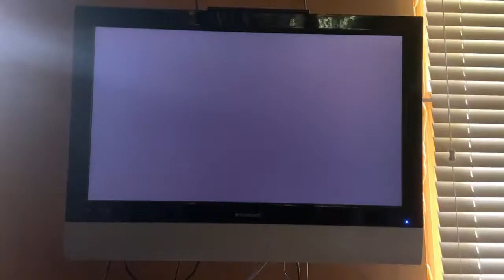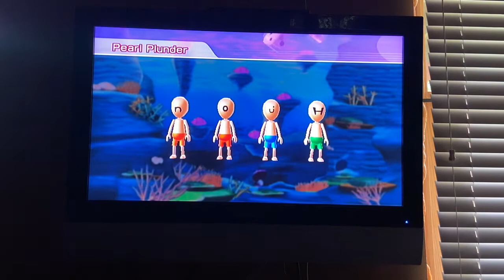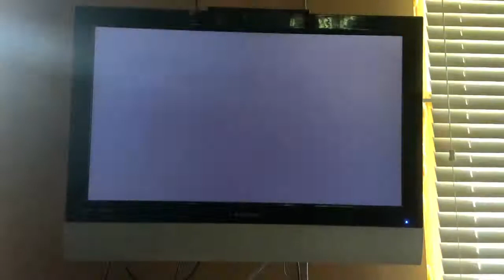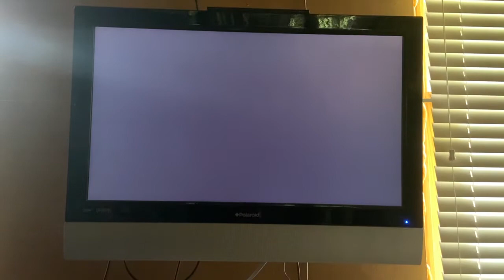Wii party board game island J, O, H, and N part 1